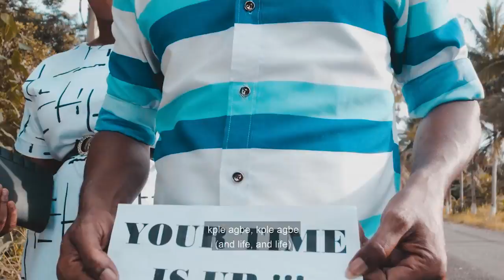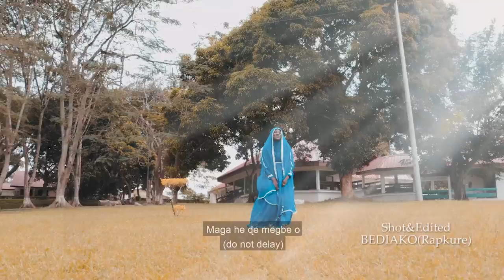JESUS IS CALLING YOU (Official Music Video) - Patience Annan Ekpe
Don't Delay Tomorrow Might Be Late !!!
Jesus Is Calling You.
Answer The Call.
Invitation Is Free.